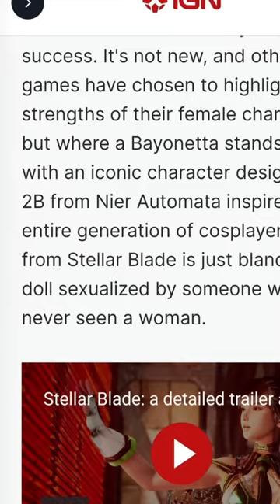Stellar Blade has the most REALISTIC features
So i was checking around and saw the article about IGN in france did a Toxic WOKE statement.
as i play game the more realistic features i found in the game. like if you take care of yourself... woman can be really pretty. and i don't think it's "just" for woke statement to just bash in such a unjust manner where we don't know how many efforts these ladies put on to look attractive as what you see.